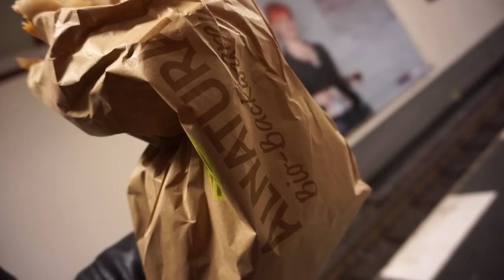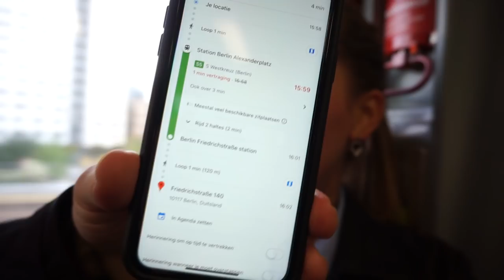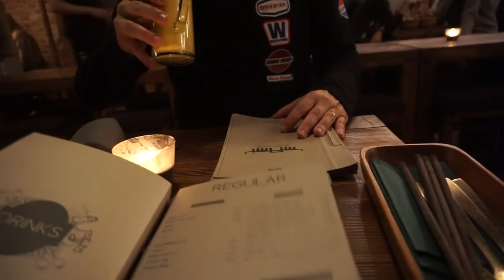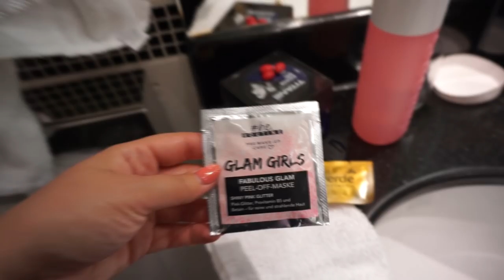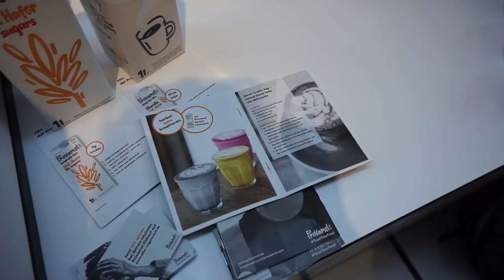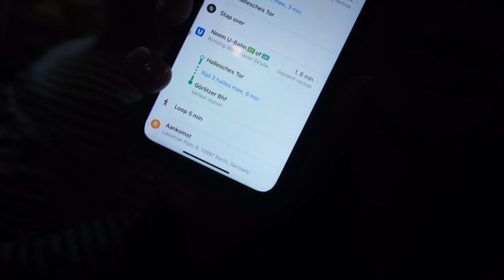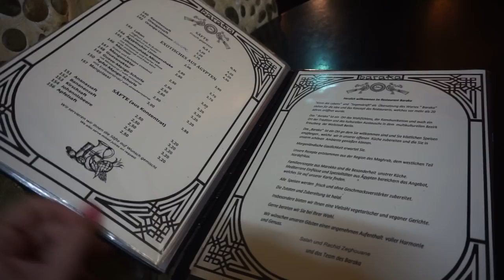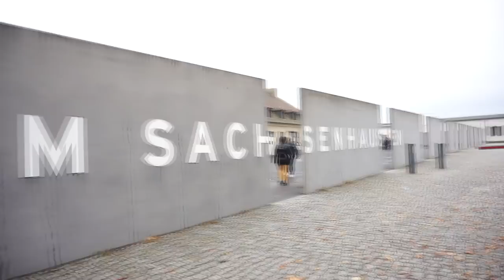Samen met mij SHOPPEN in de DM, BERLIJN tips en een SLAAPDRANKJE proberen | WEEKVLOG 104